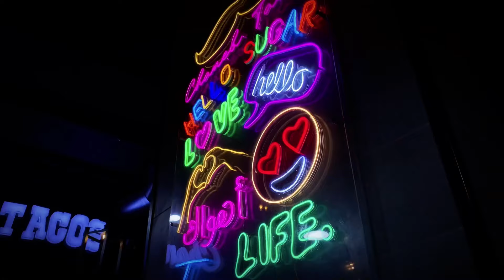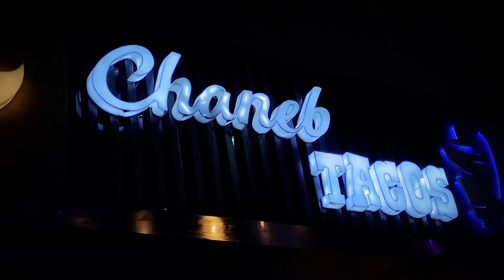I WILL NEVER INVITE MY FRIEND TO MY HOUSE AGAIN !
hi
I’m a 15  year old boi living in TUNISIA